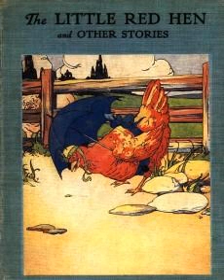The Little Red Hen sung by Millie Calais Darby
&nbsp;

 Millie Calais Darby, of Cecilia, La., sings for Confetti Park Storytime!

 &nbsp;

 She shares with us her beautiful rendition of The Little Red Hen,&nbsp;an&nbsp;old folk tale known by children of countless generations. It’s a sweet moral tale about what happens when you don’t step up to hard work and help your friends in need.

 &nbsp;

 When the little red hen finds a grain of wheat, she gives her barnyard friends many opportunities to help her plant,&nbsp;thresh, mill, and bake it into bread. But they won’t help her. Of course, they want to eat the delicious bread when it’s all baked up into warm goodness!

 &nbsp;